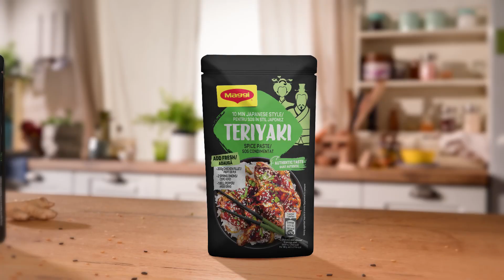MAGGI Romania - MAGGI Pui Teriyaki